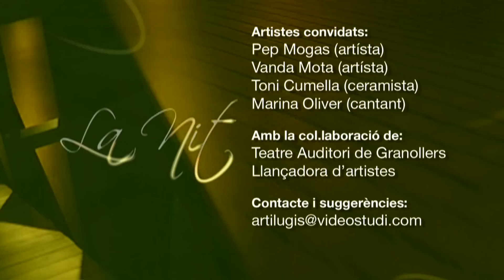Toni Cumella (Artilugis)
Entrevista a Toni Cumella, per programa Artilugis, dins de Nit d'Arts, una producció de Videostudi per l'IMC i Granollers TV